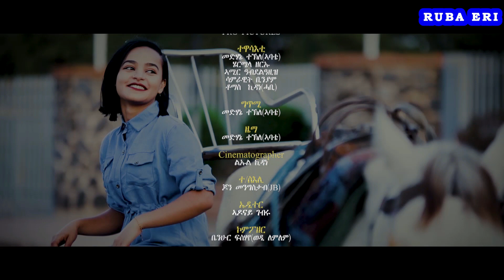New Eritrean Music / Movie / Comedy / WEHAZIT / By Medhanie Tekle (Abatie) / 2020